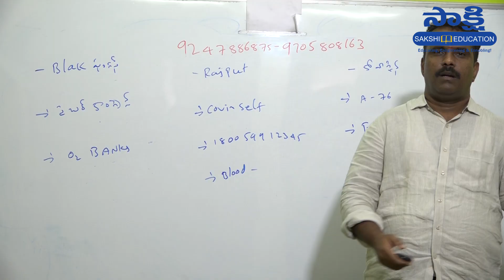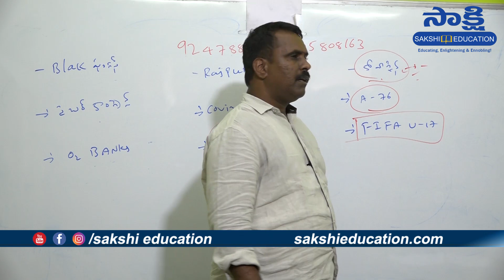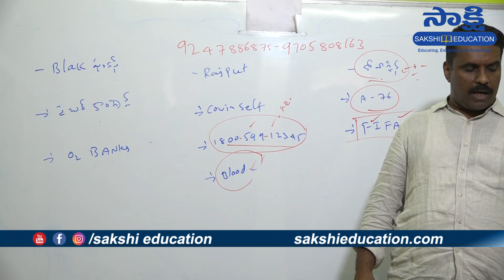Daily Current Affairs in Telugu | 21st May 2021 | Sakshi Education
Faculty Name: K Mahendhar Reddy(Director of Sree Kanishka, IAS)